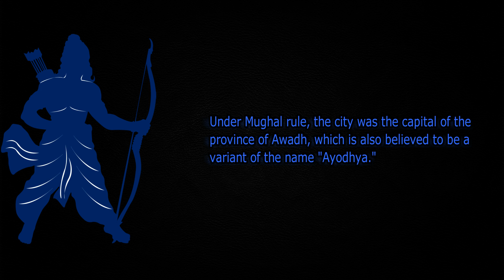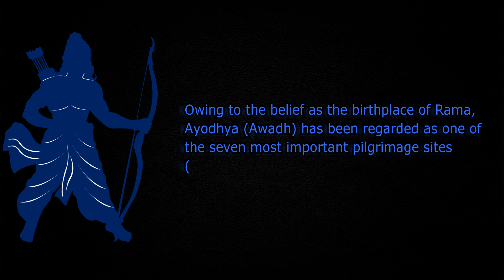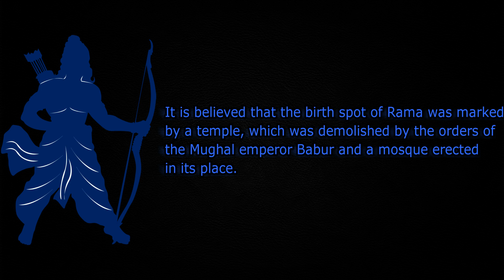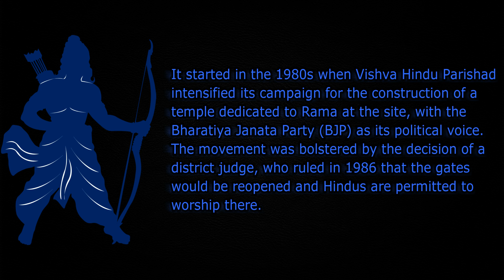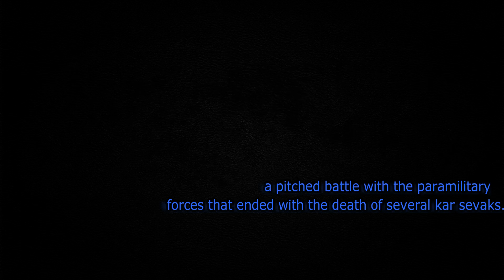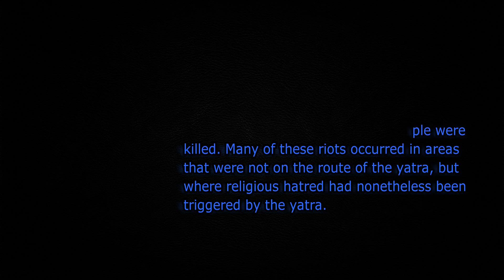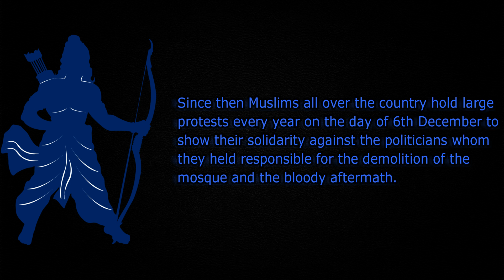Babri Masjid Demolition - Full story | 6 December Story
On 6 December 1992, a large crowd of Hindu Kar Sevaks (activists) demolished the 16th-century Babri Mosque in the city of Ayodhya, in Uttar Pradesh.

The Ayodhya dispute is a political, historical and socio-religious debate in India, centred on a plot of land in the city of Ayodhya, located in Faizabad district, Uttar Pradesh. The main issues revolve around access to a site traditionally regarded among Hindus to be the birthplace of the Hindu deity Rama, the history and location of the Babri Mosque at the site, and whether a previous Hindu temple was demolished or modified to create the mosque.

The Babri Mosque was destroyed during a political rally which turned into a riot on 6 December 1992. A subsequent land title case was lodged in the Allahabad High Court, the verdict of which was pronounced on 30 September 2010. In the landmark hearing, the three judges of The Allahabad High Court ruled that the 2.77 acres (1.12 ha) of Ayodhya land be divided into 3 parts, with 1/3 going to the Ram Lalla or Infant Rama represented by the Hindu Maha Sabha for the construction of the Ram temple, 1/3 going to the Islamic Sunni Waqf Board and the remaining 1/3 going to a Hindu religious denomination Nirmohi Akhara. While the three-judge bench was not unanimous that the disputed structure was constructed after the demolition of a temple, it did agree that a temple or a temple structure predated the mosque at the same site.[1] The excavations by the Archaeological Survey of India were heavily used as evidence by the court that the predating structure was a massive Hindu religious building.